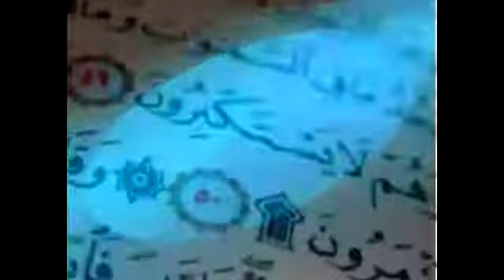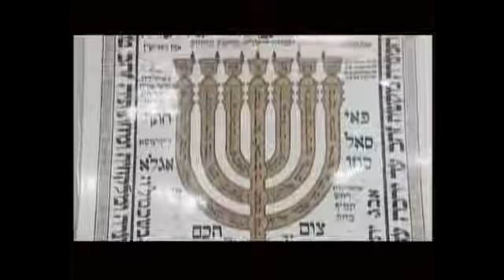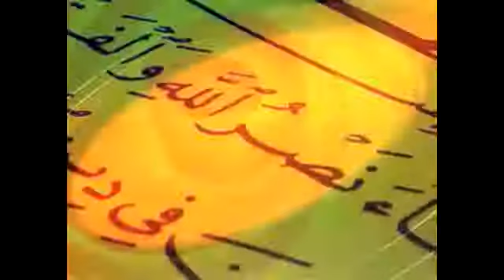Din ve Cemiyyet Tolerantliq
Din ve Cemiyyet
Tolerantlıq
Elshad Mahmudov
Robert Mobili